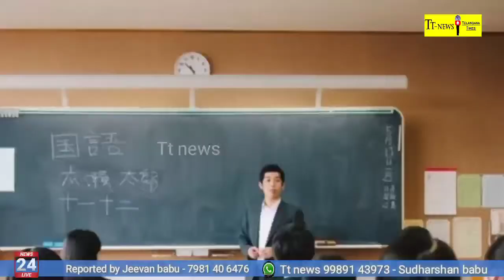తెలంగాణ రాష్ట్రంలో రేపటి ( 20-06-2021)నుండి లాక్ డౌన్ ఎత్తివేత - రాష్ట్ర క్యాబినెట్ నిర్ణయంTt news